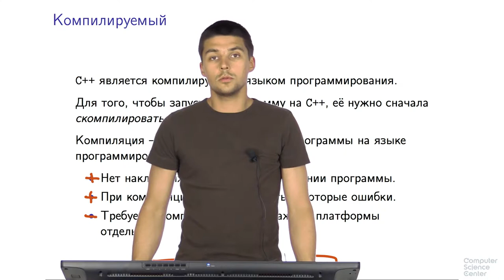Программирование на языке C++ - 12 урок. Характеристики языка C++